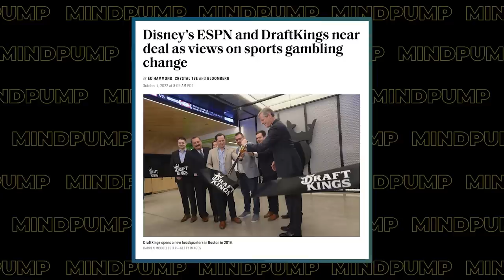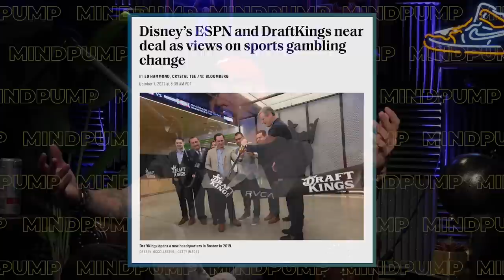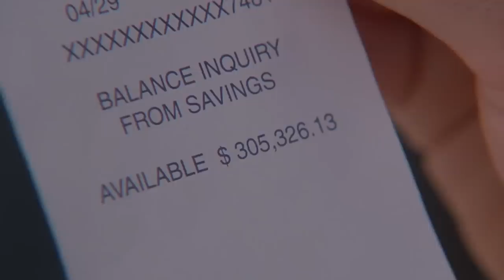Improve Your Fat Loss & Muscle Building Potential By Doing THIS | Mind Pump 1948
November Promotion: MAPS OCR or MAPS Cardio HALF OFF!

00:00 Intro
00:45 Mind Pump Fit Tip: The winning mindset when it comes to fat loss, muscle building, and fitness, in general, can be summed up in the following...focus on what you can CONTROL and ACCEPT the things you can’t.
13:48 Storytelling is powerful!
24:25 The guys speculate on the future of gambling in sports.
31:56 Jake Paul is shifting the industry of boxing.
39:25 Manual transmissions save lives!
44:03 The benefits of red-light therapy for your skin and hair regrowth.
46:41 Boys and their trucks.
50:25 Yes, there is exotic shotgun ammo.
01:00:41 The one downside to wearing your Felix Gray’s.
01:03:35 Quah question 1 - Are overhead farmer walks worth incorporating into my workout?
01:09:13 Quah question 2 - What's the value of smelling salts? Are they dangerous?
01:16:45 Quah question 3 - What is the best midnight snack if you absolutely can’t help yourself?
01:22:23 Quah question 4 - I’m doing Maps Anabolic now. Please explain why rest between sets is important. After doing boot camp style workouts where rest periods are somewhat active (walking in place, jumping, etc.) between circuits, I’m not sure what “rest” truly means…..do I sit and do nothing? Or move around a bit? What is the goal?

Visit Joovv for an exclusive BLACK FRIDAY offers for Mind Pump listeners (Link active Nov. 25th)!

Training with Jean Jacques Machado Online and in Person

Mind Pump 1115: The Amazing Adventures Of Tommy Caldwell, Star Of Netflix’s The Dawn Wall

Disney’s ESPN and DraftKings near deal as views on sports gambling change

Fans claim Jake Paul’s win over Anderson Silva was ‘rigged’ as video suggests knockdown punch ‘didn’t land’, but slow-motion footage proves otherwise

Improve Your Overhead Press & Build Your Shoulders with Unilateral Kettlebell Carries – Mind Pump TV

People Mentioned
Tommy Caldwell (@tommycaldwell) Instagram
Jake Paul (@jakepaul) Instagram
Jon Call (@jujimufu) Instagram